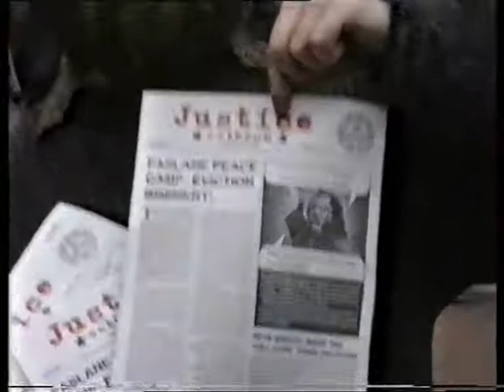mr unhappy and banana bunch at unknown demo 95or6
yet another demo from Glasgow 1995 or 1996 in George Sq and featuring Mr Unhappy and the Banana Bunch and all the usual suspects...  filmed by me.